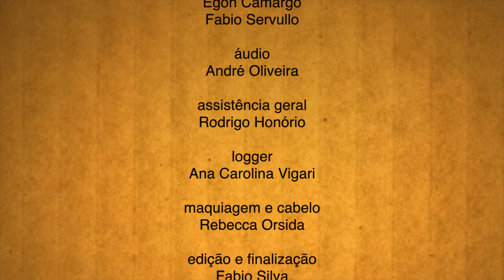Valéria Duarte, diretora de operações da Geofusion - ABF Expo 2014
A diretora de operações da Geofusion explica o sexto passo de como se preparar para investir em uma franquia.